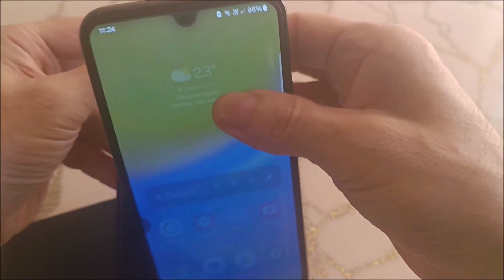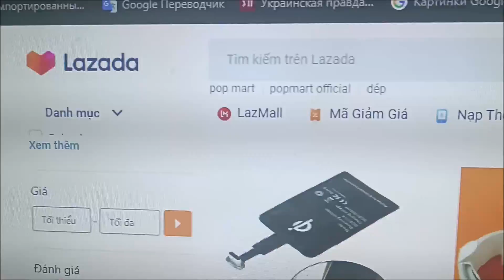Samsung A15 có sạc không dây không | samsung A15 có sạc không dây được không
Samsung a15 có hỗ trợ sạc không dây không video đánh giá chi tiết.